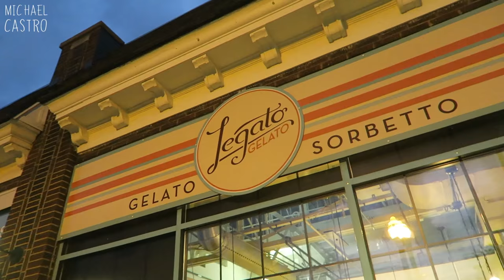MEET MY "MOMAGER"!! VLOG 102